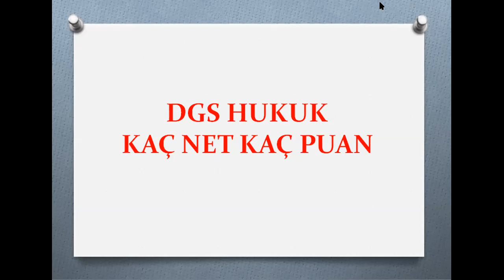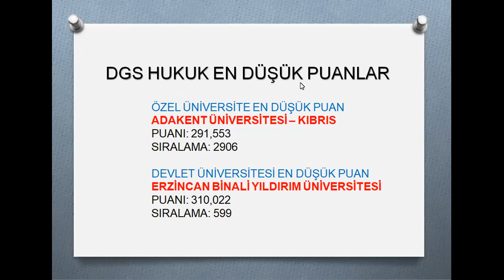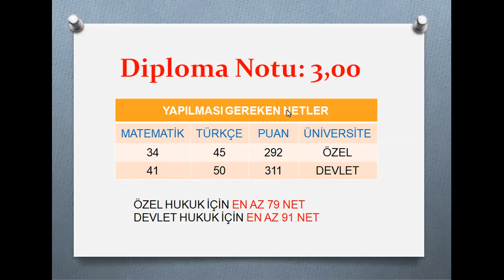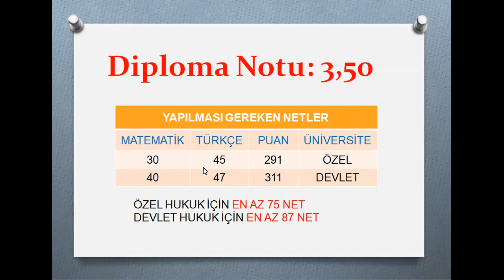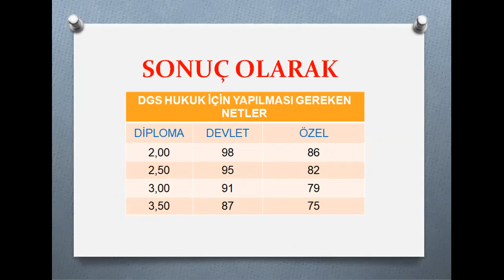DGS Hukuk Kazanmak İçin Kaç Net Gerekir? DGS HUKUK KAÇ NET KAÇ PUAN? Sonuna kadar İzle! (120 soru)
2023 DGS ONLİNE KURS - BAŞARI GRUBU